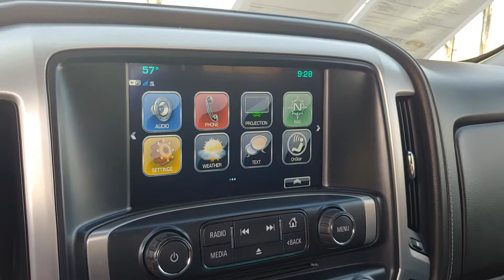110091B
2018 GMC Sierra 1500